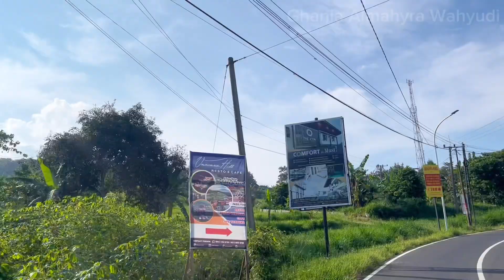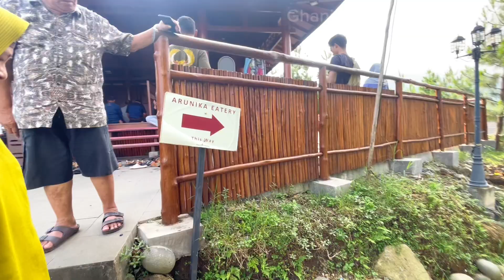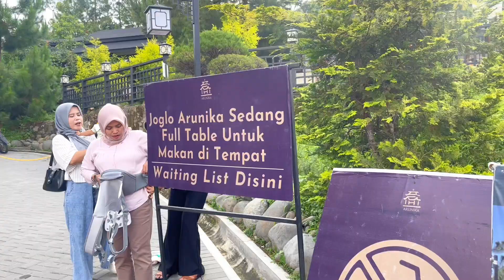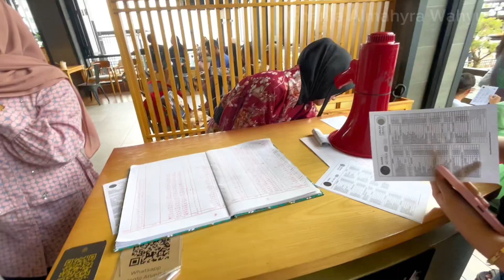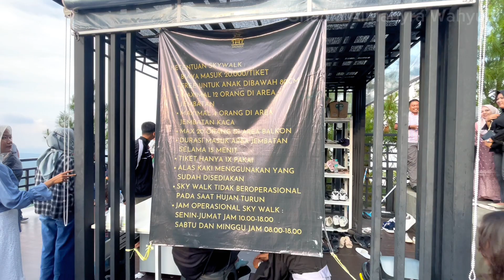JOGLO ARUNIKA KUNINGAN | CAFE DI KAKI GUNUNG CIREMAI DENGAN KONSEP JEPANG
Halo semuanya ini adalah perjalanan kita ke tempat hits terbaru di kuningan Jawa barat yang lagi viral.
Berada di kaki gunung Ciremai dengan ketinggian 1100  mdpl, disini view nya langsung gunung Ciremai. Arunika eatery dan joglo arunika adalah resto atau Cafe bernuansa Jepang. Baik desain interior, makanan dan citarasa nya namun harga makanan nya murah banget guys.